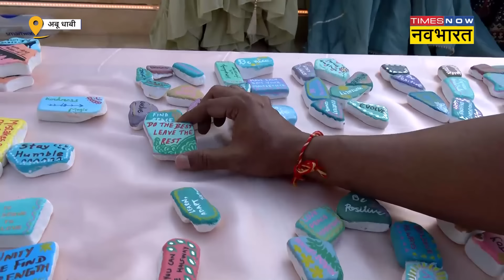Abu Dhabi Hindu Mandir: अबू धाबी में पहले हिंदू मंदिर के अंदर की तस्वीरें, Sushant Sinha की रिपोर्ट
Abu Dhabi Hindu Mandir: पीएम मोदी आज यूएई के अबू धाबी शहर में पहले हिंदू मंदिर का उद्घाटन करेंगे.इस बीच, पीएम मोदी जिस हिंदू मंदिर का उद्घाटन करने वाले हैं. उसके अंदर की तस्वीरें देखिए.